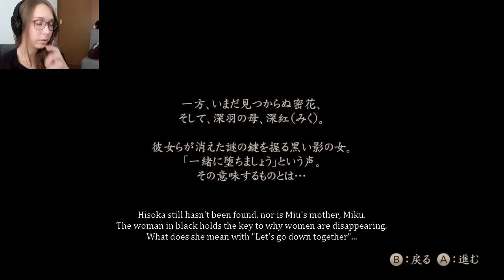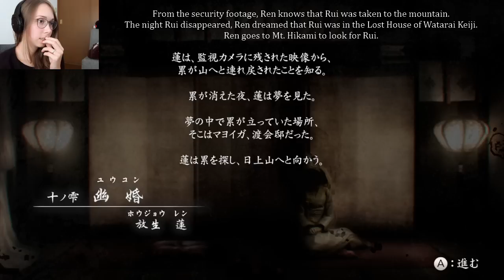Let's Play Fatal Frame 5 | Part 36 | WINNING!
This 36th part features chapter 9 and the beginning of chapter 10, of Fatal Frame 5, complete with explanations, subtitles and translations.

And by the way, I want to play another game while also continuing this. Suggestions are MORE than welcome!